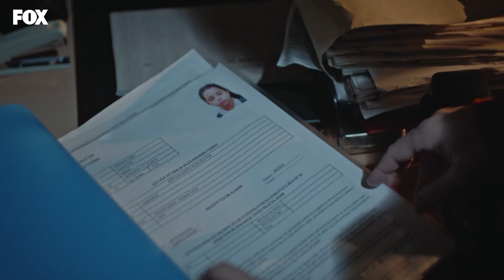Demet, Mavi'nin yerini söylüyor.. - Çocukluk 11. Bölüm (Final)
Oyuncular:
Erdal Beşikçioğlu
Beren Gökyıldız
Burcu Özberk
Selen Öztürk
Kübra Süzgün
Nilay Yeral
Derinsu Akkuş